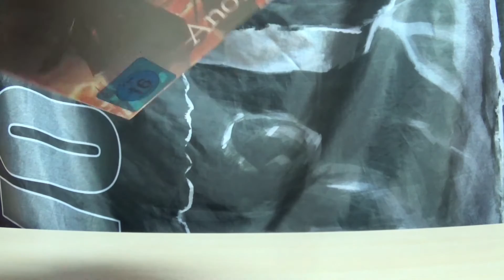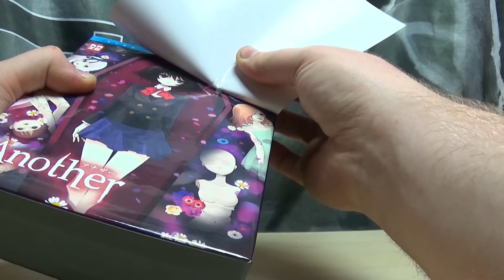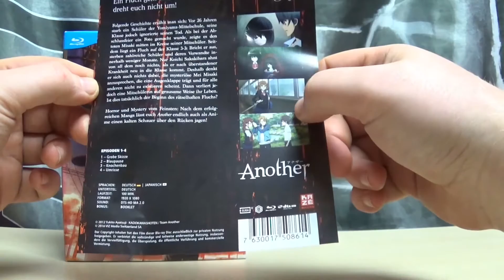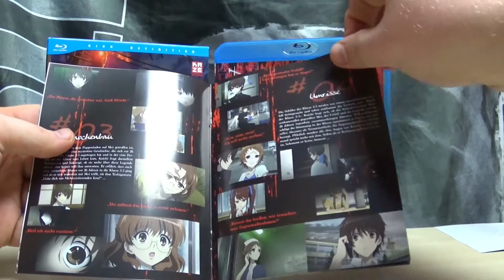Another - Vol.1 Blu-ray Unboxing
Ein Fluch geht um, dreht euch nicht um!

Ein Fluch liegt auf Klasse 3-3.
Neuzugang Koichi ahnt nichts davon,
bis die erste Schülerin stirbt!

Folgende Geschichte erzählt man sich: Vor 26 Jahren starb ein Schüler der Yomiyama-Mittelschule, seine Klasse jedoch ignorierte seinen Tod. Als bei der Abschlussfeier ein Foto gemacht wurde, zeigte es den toten Misaki mitten im Kreise seiner Mitschüler. Seitdem liegt ein Fluch auf der Klasse 3-3: Bricht er aus, sterben zahlreiche Schüler und deren Verwandte innerhalb weniger Monate. Nur Koichi Sakakibara ahnt von all dem noch nichts, als er nach überstandener Krankheit neu in die Klasse kommt. Deshalb denkt er sich auch nichts dabei, die mysteriöse Mei Misaki anzusprechen, die eine Augenklappe trägt und für alle anderen nicht zu existieren scheint. Dann verliert jedoch eine Mitschülerin auf grausame Weise ihr Leben. Ist dies tatsächlich der Beginn des rätselhaften Fluchs?

Horror und Mystery vom Feinsten: Nach dem erfolgreichen Manga lässt euch Another endlich auch als Anime einen kalten Schauer über den Rücken jagen!